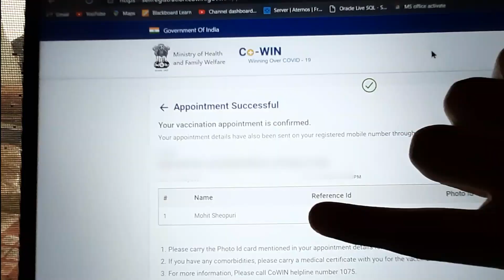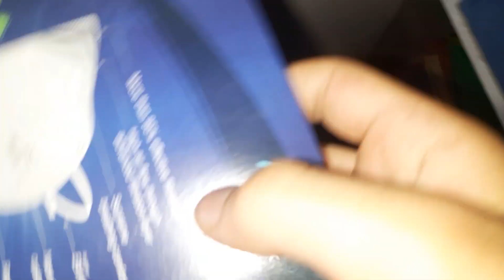18+ vaccination | I got the vaccination SLOT!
Yes, I got lucky in getting the vaccination slot.